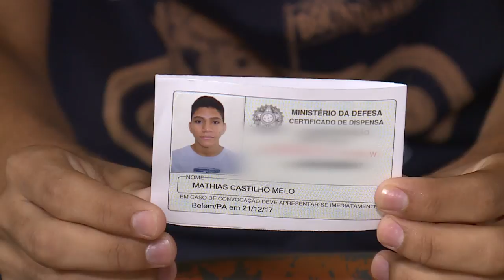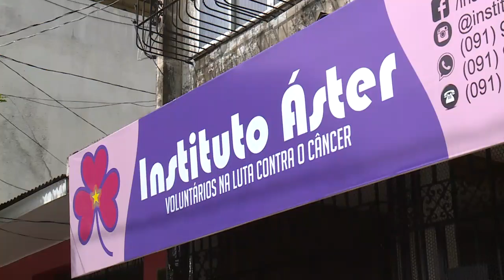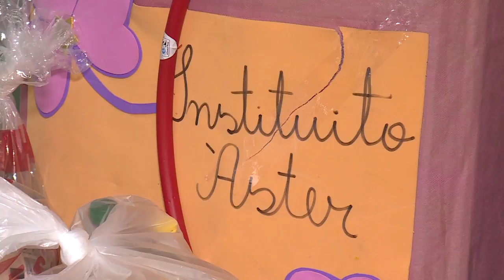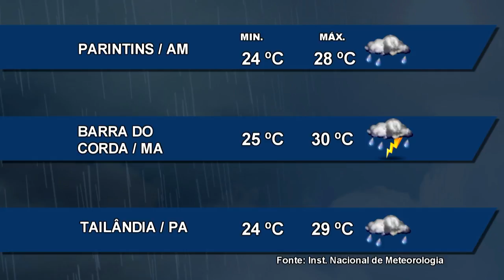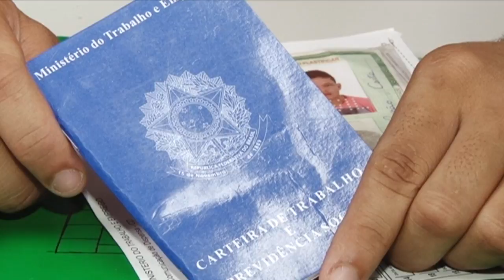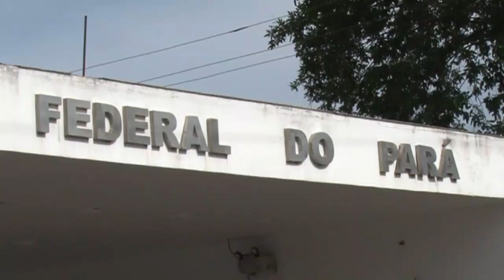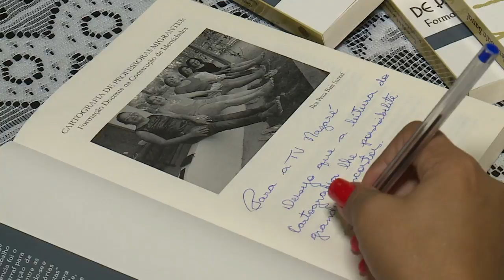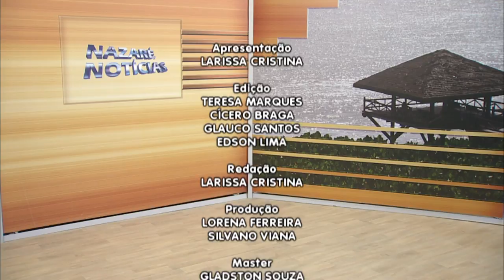Nazaré Notícias - 22/01/2018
Veja nesta edição:

- Cresceu a procura por carros seminovos em todo o País;

- Alistamento Militar agora pode ser feito pela internet;

- Instituto cuida de crianças com tratamento de Câncer na capital paraense;

- Mobilidade acadêmica para universitários que decidiram mudar de curso;

- As homenagens a São Sebastião, em Belém;

- E na entrevista de hoje vamos falar sobre “Alimentos Integrais”.